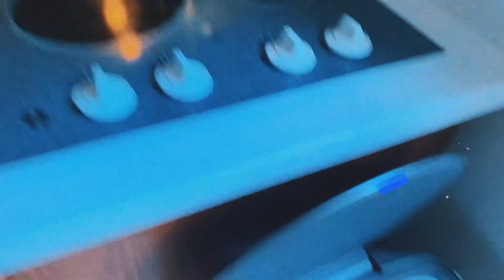An Evening Conversation Over Wine (a short film)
“An Evening Conversation Over Wine” tells the tale of a distressed mother caught in the middle of a dwindling marriage and the responsibilities of a new child.

Starring:

Rosemary Hampton as ‘The Husband’ and Macie Helwig as ‘The Wife’

Written and directed by:

Jackson Howard